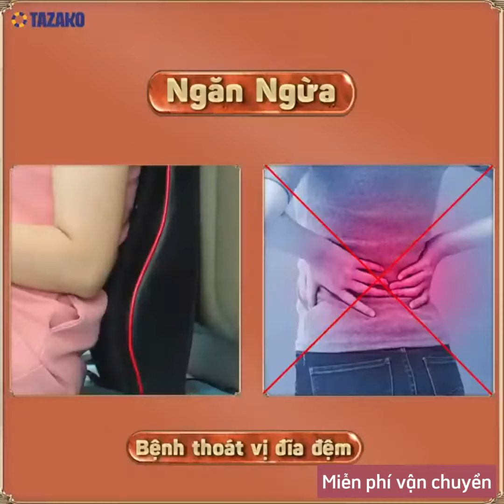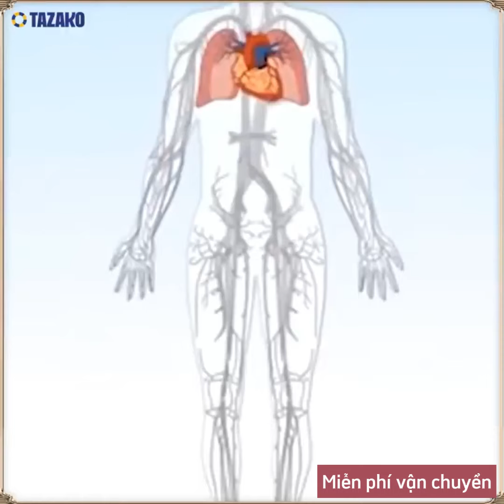Gối Massge Hồng Ngoại Đa Năng